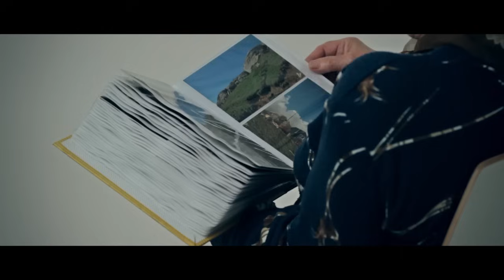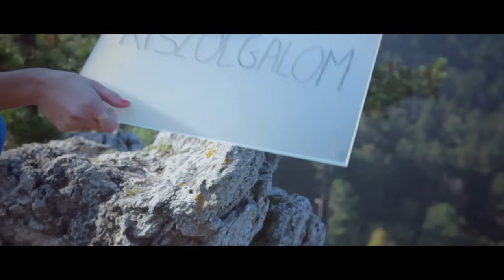Margaret Island - Egy lány sétál a domboldalon (HIVATALOS VIDEOKLIP)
Hallgasd meg a teljes új lemezt a csatornánkon!

Margaret Island:
Lábas Viki
Törőcsik Kristóf
Füstös Bálint

Közreműködtek:
Gerendás Dani - dob
Simó Marcell - zongora, vokál

Zene: Bródy János

A felvételek a Stamusic. stúdióban készültek.

DOP: Nagyistók Máté

Haj: Körösi Krisztián
Smink: Százi Daniella

Szereplők:
Lábas Viki
Cook Rebeka
Füzi Ágota
Pap Éva
Margit néni
Timár Dénes
Borgulya Zsolt

Köszönjük: Bródy János, Stámusz Feri, Mikolay Fanni, Földi Ádám, Hantos Márti, Cseszlai Hanna, Gúth Krisztián

Szöveg:

Fekszel a fűben és eljön a szél
Megérint téged és halkan mesél
Valóság nincs, te nem létezel
Az élet csak álom, ne ébredj fel!
Eljön az óra és szabad leszel,
S megérted végül, hogy szeretni kell.

Fekszel a fűben és rád néz a nap
Látja, hogy fáradt és csalódott vagy
Elküldi hozzád az álomsugarát
S te hallod a fűben a napfény dalát
Érted a virágok hívó szavát
Letérdel hozzád az egész világ

Egy lány sétál a domboldalon
És vár, téged vár